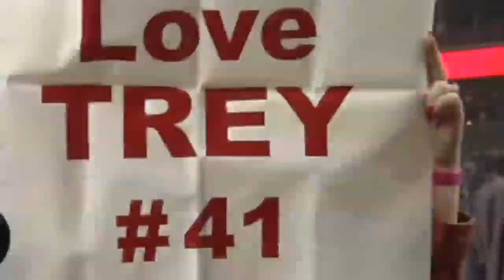Supercross - Houston 2011 - Trey Canard Finish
Jim Holley interviews a very excited Trey Canard after the race!

Monster Energy AMA Supercross, an FIM World Championship, is an off-road motorcycle racing competition, produced inside a stadium that seats no less than 35,000 fans, where dirt is brought in and sculpted using construction equipment. Widely regarded as the king of extreme sports, AMA Supercross is considered the NASCAR of motocross. Some of the world's greatest athletes compete in what has been described as the most physically demanding sport in existence Top supercross riders James Stewart, Chad Reed, Ryan Dungey and more battle it out for the 2011 AMA Supercross crown.

Monster Energy® AMA Supercross, an FIM World Championship, is the premier off-road motorcycle racing circuit in the world, produced inside the worlds most elite stadiums. Monster Energy® Supercross tracks are man-made inside the stadium.  Some of the sports marquee names include Chad Reed, James Stewart and former supercross greats Jeremy McGrath and Ricky Carmichael. Regarded as the king of action sports, supercross has been described as one of the most physically demanding sports.   Monster Energy® Supercross can be seen on CBS Sports and SPEED Channel.